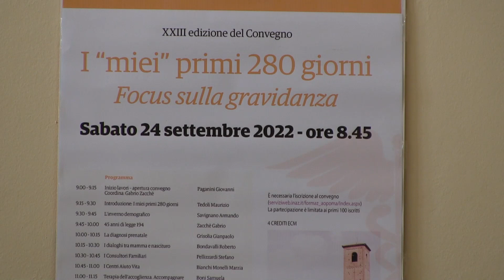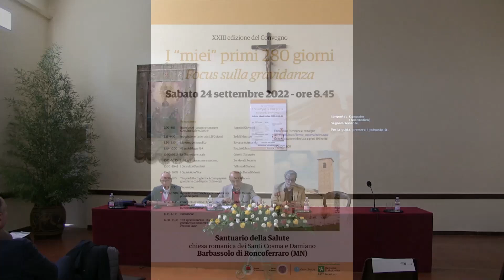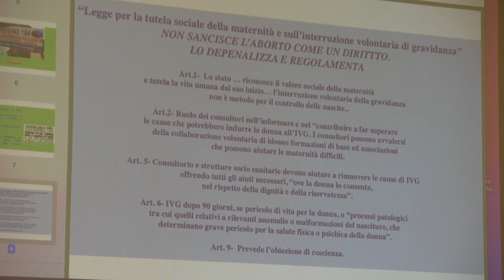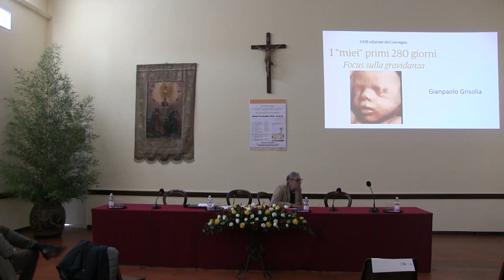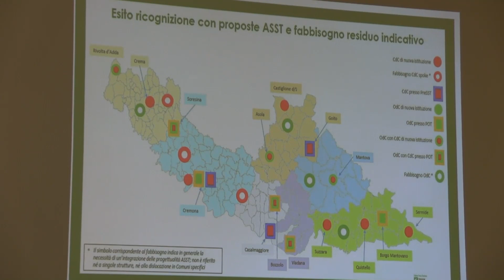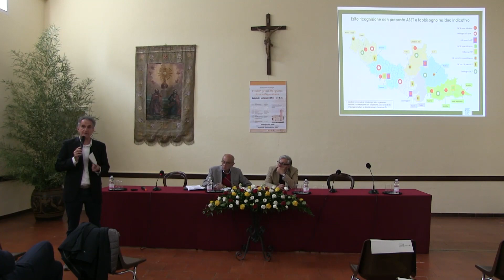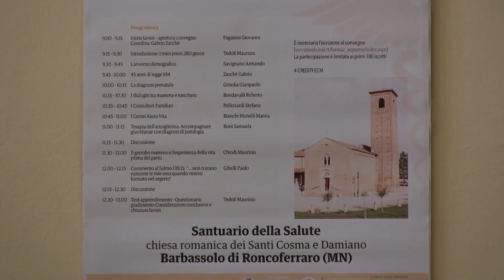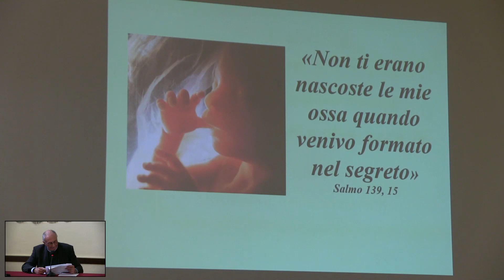I "miei" primi 280 giorni | Focus sulla gravidanza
XXIII edizione del convegno di bioetica.
Barbassolo, 24 settembre 2022